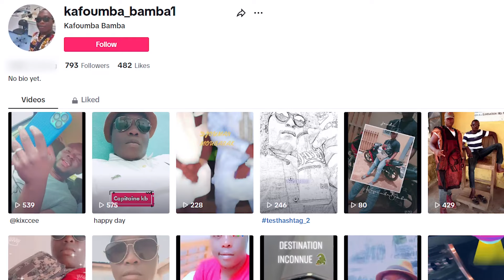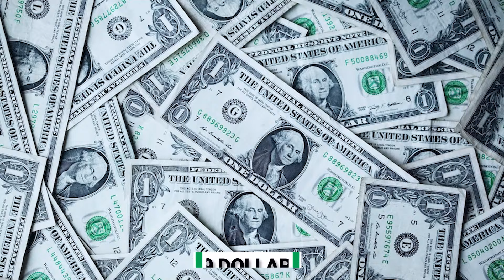Farmer Has Shredded ABS From Digging Sand - Kafoumba Bamba